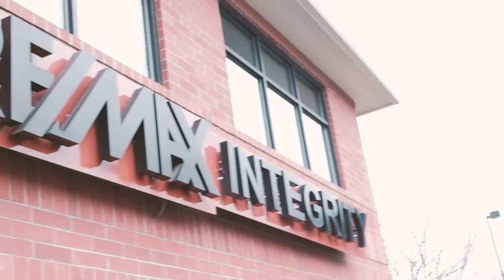Andrea's Happy Clients